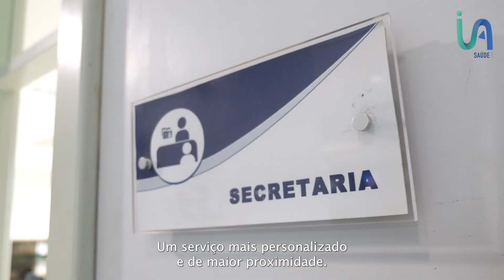3 anos de funcionamento - Reembolsos Ribeira Brava 2024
REEMBOLSOS | O Serviço de Reembolsos das Despesas de Saúde, localizado no Centro de Saúde do concelho da Ribeira Brava, celebra hoje, dia 03 de fevereiro, o seu terceiro ano de funcionamento. Este foi o primeiro balcão de reembolsos instalado fora do concelho do Funchal, medida implementada pelo Governo Regional da Madeira, através do Instituto de Administração da Saúde, IP-RAM (IASAÚDE, IP-RAM).

Um serviço personalizado e de maior proximidade.

IASAÚDE, mais perto de si.